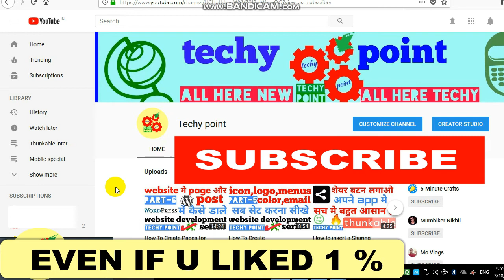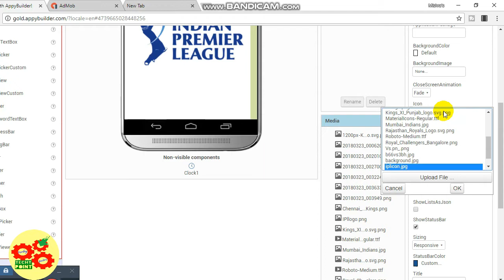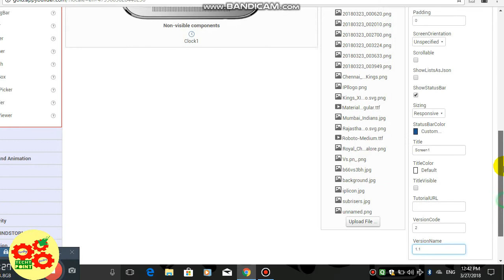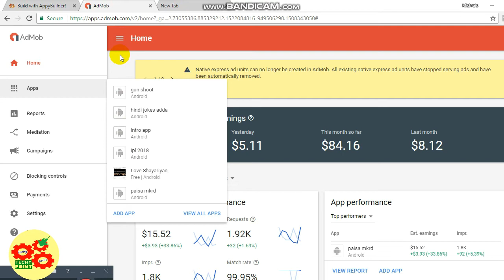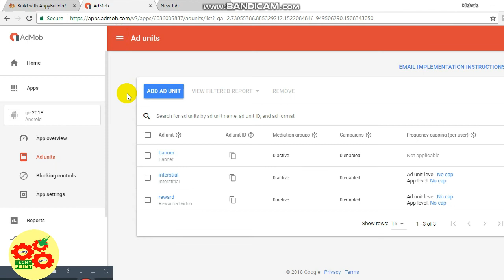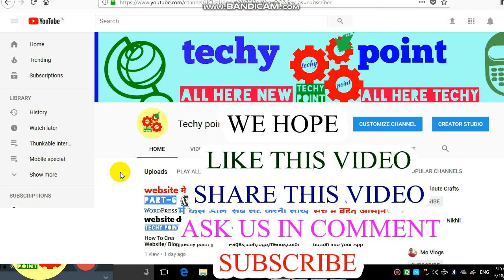IPL 2018 Free .Aia 🔥 Appybuilder App 😱 🔥earn more this month/techy point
hello dosto iss video me aap janenge thunkable ka ek aur naya basic app development ke baare me .jo ki vahut asaan hai . to me hope karta hu ki aapko ye vido pasand aayegaa...hamaare channel ko susbscribe karna bilkul na bhule .thank you
ab aap soch rahe honge ki  app ki aia kaha a hai to paresan mat hoiye ye rahi app ki aia